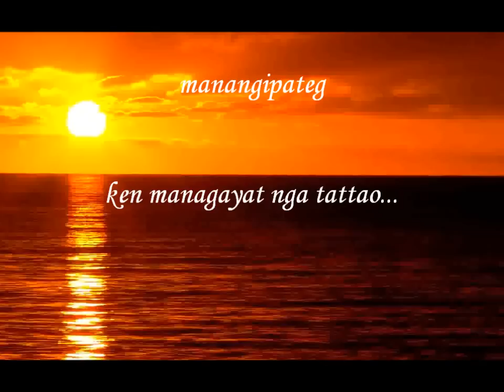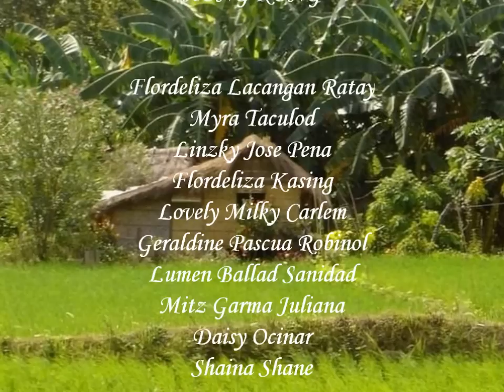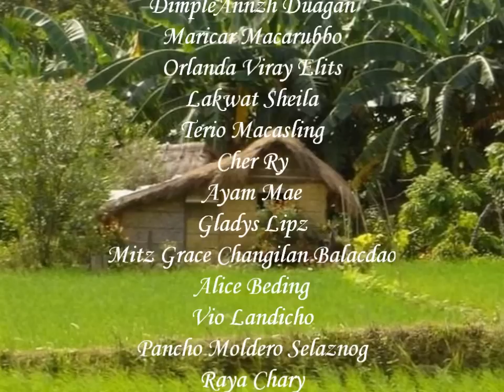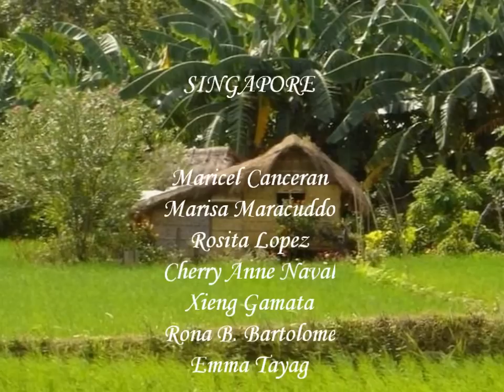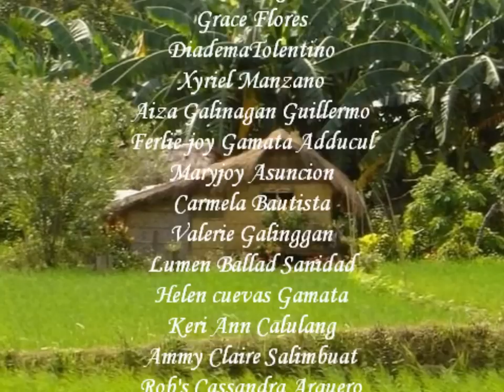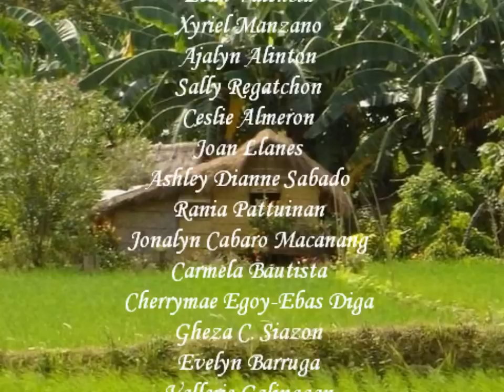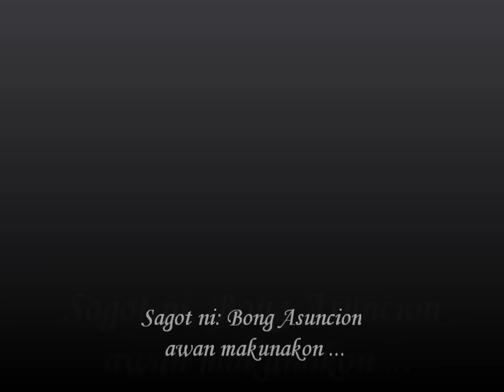Arimpadek Ti Napalabas - Laglagipem Awan Nagkurangak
Arimpadek ti Napalabas... maysa nga pagtaengan dagiti agkakailian iti dip-paar ti amianan ti isla ti luzon ti pagilian nga Pilipinas, nga adda itan iti saba-sabali nga ili tapno inda maliwan liwa babaen ti pakipat-patang ken paki-danggay kadagiti sabali nga gagayem...